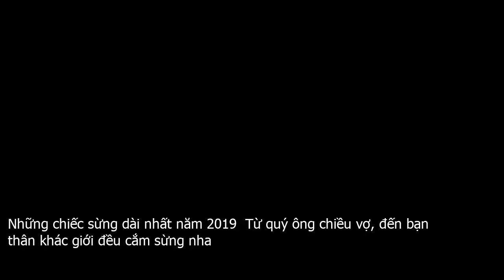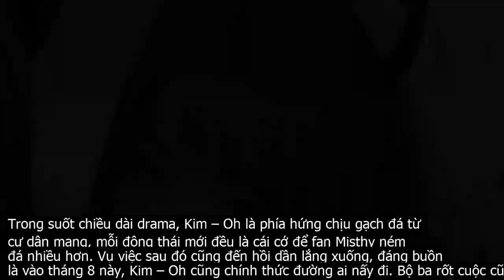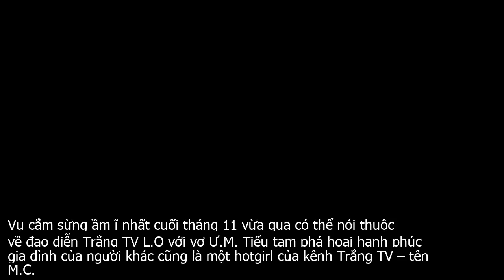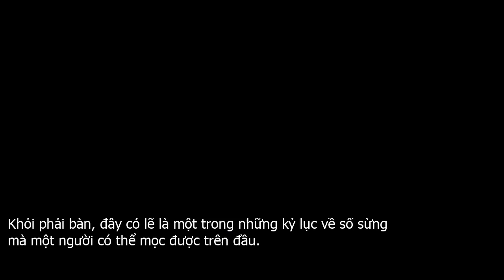Những ‘chiếc sừng’ dài nhất năm 2019: Từ quý ông chiều vợ, đến bạn thân khác giới đều ‘cắm sừng’ nha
Năm 2019, nếu showbiz rúng động liên tục vì những vụ ly hôn của những ngôi sao hạng A thì MXH cũng hết lần này đến làn khác chua chát vì các màn cắm sừng không đắng không ăn tiền.Misthy bị Ohsusu cắm sừng, người yêu mới của Ohsusu khoe qua đêm cùng MisthyVòng yêu đương lẩn quẩn này từng tạo nên một cơn đau đầu, rối não diện rộng trên khắp MXH.Kể lại từ đầu cho những ai chưa biết, Misthy và Ohsusu là hai nữ streamer cùng ở trong team nữ có tên The Queen Team. Cả hai thân thiết, có những hành động thân mật vượt quá mức tình bạn như nắm tay, vuốt má, hôn má khiến fan tích cực đẩy thuyền.Chiều lòng fan, couple này liên tục show ra những khoảnh khắc tình bể bình, mờ ám. Nhiều người xem xong còn nhận định Misthy chính là kèo trên, sẵn lòng cưng chiều Ohsusu dưới mọi hình thức. Dù chẳng có lời khẳng định nào nhưng trước những nghi vấn dày đặc về mối quan hệ giữa hai người, Misthy lẫn Ohsusu chưa một lần lên tiếng bác bỏ hay đính chính. Có nguồn tin còn tiết lộ, thực tế, cả hai đã yêu nhau 2 năm rồi.Nhưng tình yêu này kết thúc chẳng mấy tốt đẹp khi có sự chen vào của một nam nhân – Kim Phi Long. Ohsusu bị hàng loạt fan quay lưng, chửi rủa thậm tệ khi công khai bạn trai, nhiều người cho rằng cô đã phản bộ Misthy. Mối quan hệ lạnh nhạt thấy rõ, Misthy và Ohsusu chẳng còn thấy xuất hiện cùng nhau. Kim Phi Long cũng bị ném đá nhiều không kém.Kim Phi Long chen ngang khiến fan Ohsusu – Misthy gào thétDrama còn bị đẩy lên cao trào khi sau đó, Kim Phi Long lại lên tiếng tố ngược, tiết lộ Misthy đã từng qua đêm cùng mình.Cư dân mạng bị drama quần cho điên đảo khi tiếp đó, Misthy tức giận tố ngược Kim Phi Long ăn không nói có, trong khi mình và người họ Kim chưa từng đến gần nhau 50m. Cô bức xúc viết lên story  Anh nói vậy nếu có thật anh ngủ với em thì hoá ra, người yêu anh chị chị em em với em xong giựt luôn à?.Trong suốt chiều dài drama, Kim – Oh là phía hứng chịu gạch đá từ cư dân mạng, mỗi động thái mới đều là cái cớ để fan Misthy ném đá nhiều hơn. Vụ việc sau đó cũng đến hồi dần lắng xuống, đáng buồn là vào tháng 8 này, Kim – Oh cũng chính thức đường ai nấy đi. Bộ ba rốt cuộc cũng đều quay về là những kẻ FA.Đạo diễn Trắng TV  Nói ngôn tình càng hay, cắm sừng càng sâuVụ cắm sừng ầm ĩ nhất cuối tháng 11 vừa qua có thể nói thuộc về đạo diễn Trắng TV L.Q với vợ Ư.M. Tiểu tam phá hoại hạnh phúc gia đình của người khác cũng là một hotgirl của kênh Trắng TV – tên M.C.Gia đình từng rất hạnh phúc của đạo diễn Trắng TVNgười chồng bội bạc và cô gái bị cho là tiểu tamVụ việc bùng lên vào ngày 27 . 11, khi cô vợ Ư.M viết một bài đăng dài bốc phốt chồng ngoại tình, bỏ bê vợ con, hiện tại nằng nặc về nhà đòi ly hôn vì quá mê mẩn người thứ ba.Khó tin nhất là trước đây, chính vị đạo diễn này từng khiến vợ mình trở thành người hạnh phúc nhất thế gian, còn mình được hội chị em khen ngợi hết lời vì bảng quy tắc vàng về chuyện nhường nhịn và yêu thương vợ.Chỉ tiếc đời thì không đẹp như trang tiểu thuyết, lời ngôn tình thì quá mau bay màu. Đúng là nói hay chưa chắc đã yêu đương tử tế!Nuôi bạn gái học đại học vẫn bị chia tay, sau 13 ngày đã thấy người cũ công khai yêu người mớiKhông chỉ đàn ông mới có chín lá gan, lá ở cùng vợ, lá toan cùng người. Phụ nữ dù sống cảm tính, thường yêu rất đậm sâu nhưng cũng cắm sừng người yêu mình không thương tiếc.Như cô gái dưới đây, dù nhận được sự hy sinh vô bờ của người yêu, đi làm quần quật suốt 5 năm ròng để chu cấp cho cô ăn học. Vậy mà tốt nghiệp chưa bao lâu, anh người yêu tội nghiệp liến ăn một cú đá vừa đau, vừa nhớ đời.Đó là câu chuyện của chàng trai tên Chung Bùi và bạn gái tên Tiên Tiên. Sau khi bị đá, Chung quá đau đớn đã đăng hết mọi chuyện lên mạng xã hội để bóc mẽ bộ mặt thật của cô gái.Được biết. Chung và Tiên quen nhau khi còn ở quê, khi Tiên lên thành phố học đại học, Chung sợ bạn gái thiếu thốn nên đòi chu cấp. Tốt nghiệp xong, khoảng thời gian đầu, Tiên đi làm và giữ tiền vì lý do cũng chỉ là lo cho cái chung của hai đứa. Nhưng chỉ ít lâu sau, cô chủ động đòi chia tay.Vậy mà chỉ 13 ngày sau, Chung hết hồn khi thấy người cũ yêu người mới. Không ai có thể lại yêu nhanh như vậy sau khi chia tay, nên chỉ có thể là Tiên đã hó hé với anh chàng kia từ trước đó.Dù được cư dân mạng bênh vực, nhưng sau đó, chính Chung đã lên tiếng muốn mọi chuyện lắng xuống, xin lỗi vì không kiềm chế được cảm xúc mà bêu rếu người cũ. Anh mong bạn gái có thể hạnh phúc với người mới của mình.Phát hiện đầu mọc 30 chiếc sừng trong một buổi tốiKhỏi phải bàn, đây có lẽ là một trong những kỷ lục về số sừng mà một người có thể mọc được trên đầu.Cụ thể, trên một diễn đàn nhiều người theo dõi, một tải khoản tên K.L đã đăng tải loạt tin nhắn trong facebook của bạn trai, cho biết những tin nhắn kinh khủng này buộc cô phải chấm dứt mối tình của mì